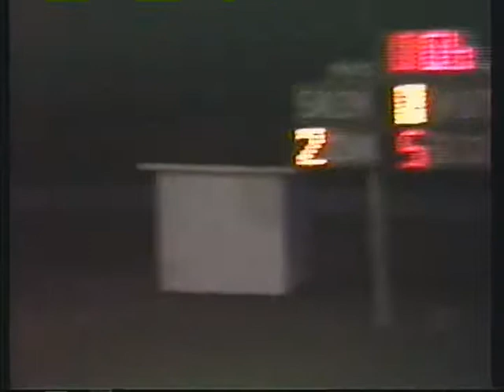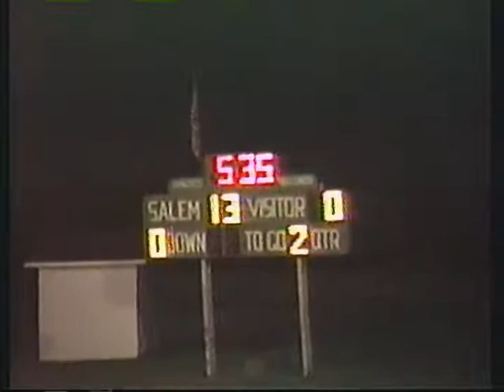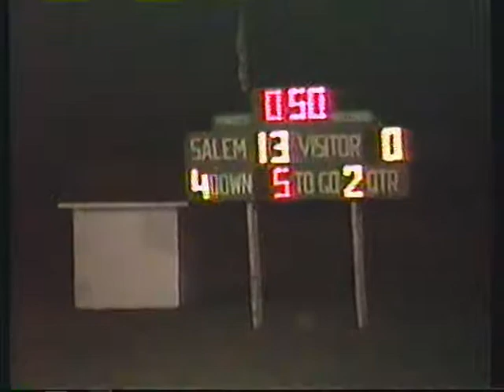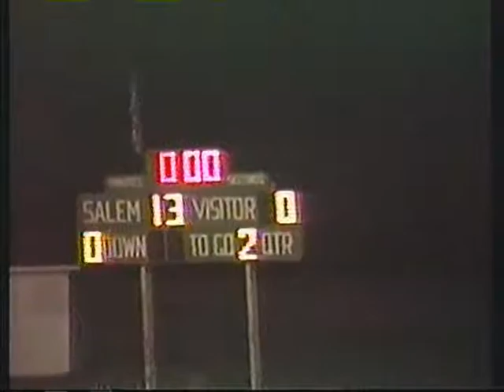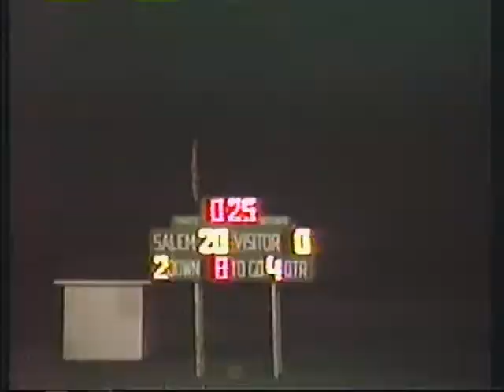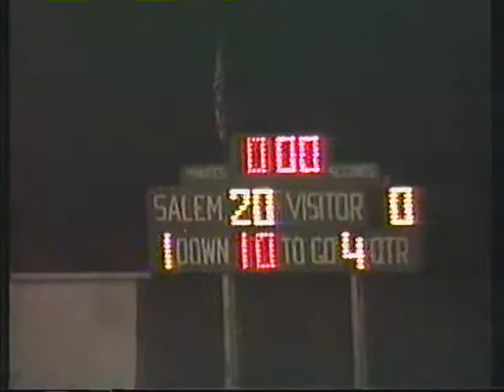Salem Tigers Football | 1988 Game Two vs. Mtn. View Liberty (MO)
Salem Tigers Football
1988 Game Two vs. Mountain View - Liberty Eagles

Salem 20
Liberty 0
FINAL